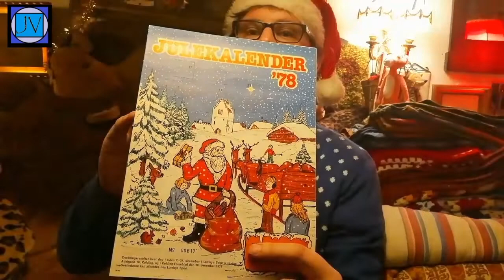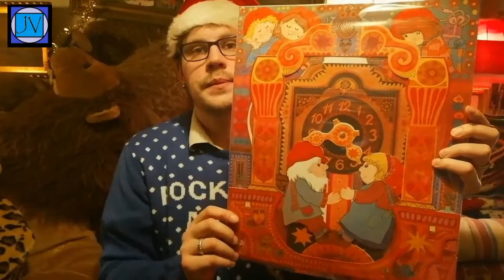Nu er det Jul igen med Jimmi.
Hej jeg fortæller om nogle af  julen juleting især dansk juleting hvorden og hvornår de er fra.
Børn, bedeteforældre, barnlig sjæl og voksen kom med til en fortælling om historie om lige fra kalenderlys til flette julehjerter.

Er egnet for børn og barnlig sjæl.